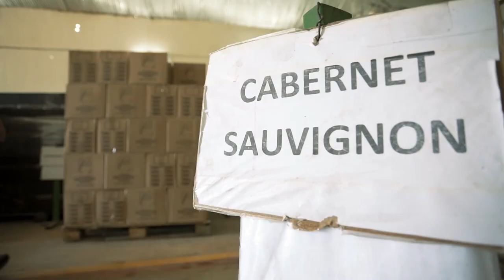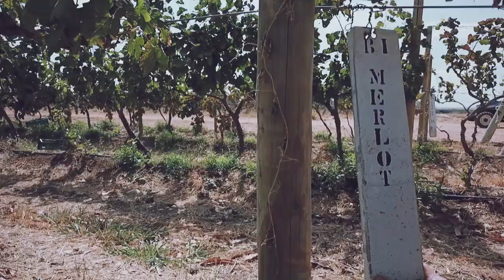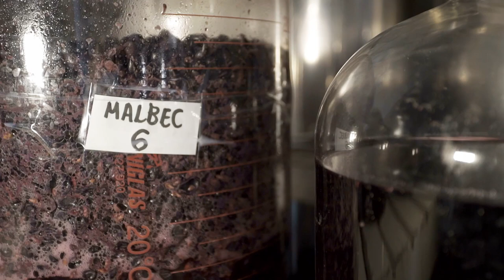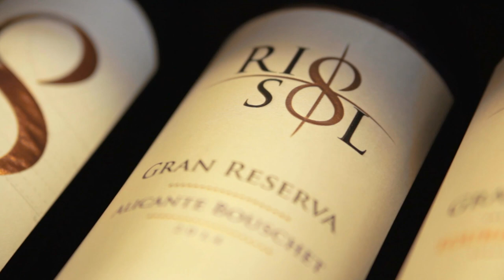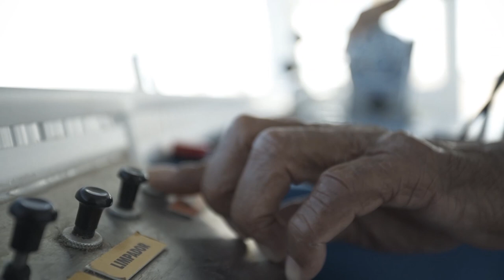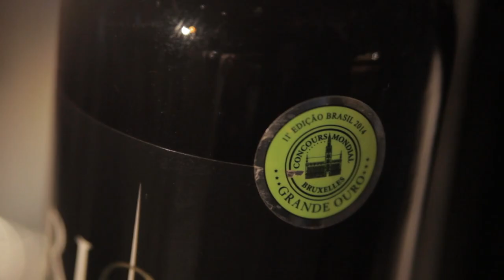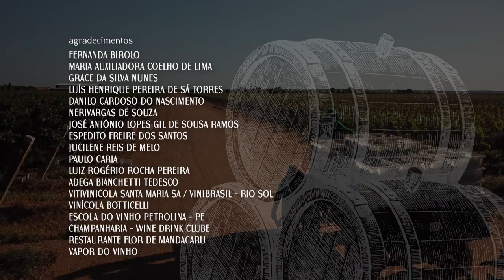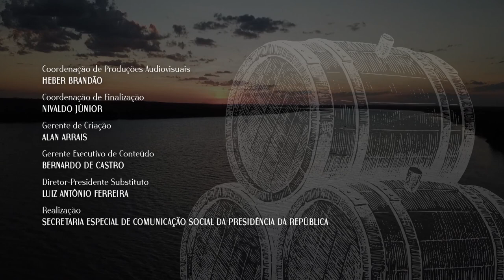Vinhos do Brasil - Vale do São Francisco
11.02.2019 - No segundo episódio da série "Vinhos do Brasil" apresentamos a produção do Vale do Rio São Francisco. As dimensões continentais do Brasil permitem diversas configurações de solo e clima para o cultivo de frutas diversas. O Vale do Rio São Francisco é reconhecido como um grande produtor e exportador de frutas, a partir da irrigação usando as águas do velho chico. A produção de uvas de mesa divide espaço com a crescente produção de uvas finas, com destino à elaboração de vinhos e espumantes com características do semiárido. Este documentário apresenta um recorte sobre a produção vitivinícola na região e o trabalho de pesquisa em conjunto com os produtores. Em destaque, esta bebida milenar que promove desenvolvimento econômico e incentiva o enoturismo na fronteira entre Pernambuco e Bahia.